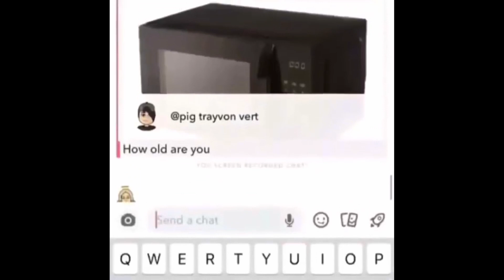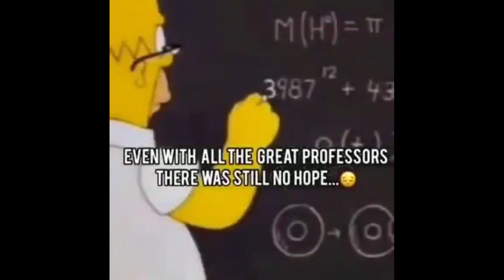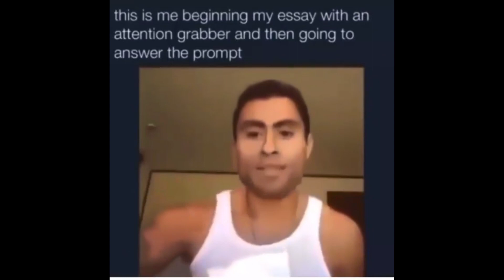Clean memes that I gathered just for you (Dank/Edgy Memes Compilation) v2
Loik and sub ples